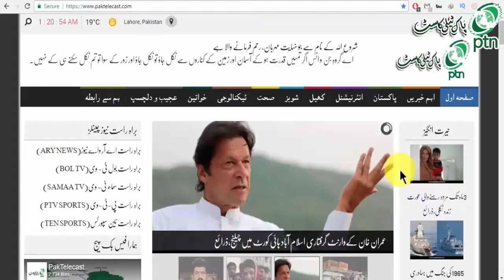General Raheel Sharif Against India | COAS | PTN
general raheel sharif speech against india. General Raheel Shrif is the retired Army officer of Pakistan. General Raheel Sharif is now the Head of Islamic Nato Force. This video is about "How General Raheel revealed the truth of Indian and American Strategies against Pakistan.